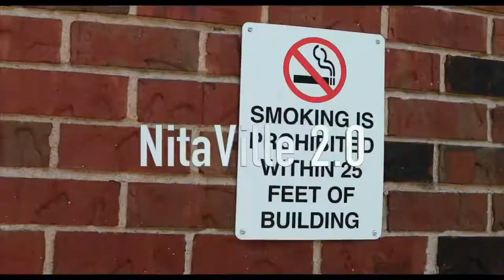Lotto McGroo’V | “Larro Barro/NitaVille 2.0” (OFFICIAL VIDEO) | Shot x SLEEPY VISION